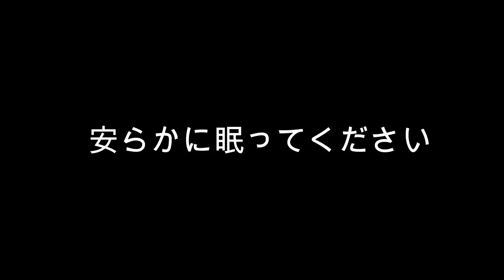吹っ飛んでやったから【BreakingDown8】＆ウナちゃんマン追悼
瓜田純士トークライブ＆サイン会

瓜田純士
日めくりカレンダー
「関係ねぇよ」予約受付開始

瓜田純士が試合前後にも会見にもずっと着ている瓜田純士プロデュースアパレル晋作発売中

Kyogoku ✖️ 瓜田夫婦 フェニックス オーガニック ウォッシュ

瓜田夫婦ティシャツ再販決定！

〒321−0967
栃木県宇都宮市錦2−4−5
katou@shushi-lp.j

Σ(ﾟдﾟ；)
結婚出来た！

入場曲【MV】
桜、永遠に

【最新曲】
LiLaLaLiLa

瓜田夫婦作詞作曲
レクイエム

1ミリもこの夫婦に
いぇあ🤘
♡((((･ิ(･ิω(･ิω･ิ)ω･ิ)･ิ))))♡

track Kombow
Dj Taxi
camera HENTAI＆junshiurita
VOCAL＆lyric

📕瓜田純士
新刊 『アンサー』

『recollection』
~遠い日の記憶から~
DJ Tvxi
track Kombo

DJ TAXI
作詞作曲vocal
瓜田夫婦👫

[TO FATHER]
各種配信販売中

track  Kombow
Dj tvxi
vocal

トラックKombo
dj TAXI
作詞作曲vocal
瓜田夫婦

%B